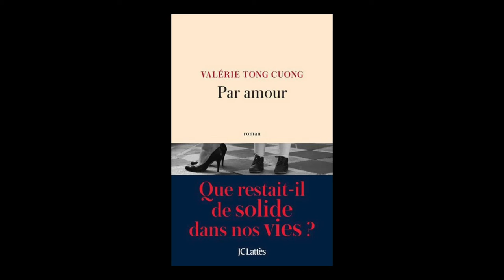Valérie Tong Cuong - Par amour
Valérie Tong Cuong vous présente son ouvrage "Par amour" aux éditions JC Lattès. Rentrée littéraire janvier 2017.